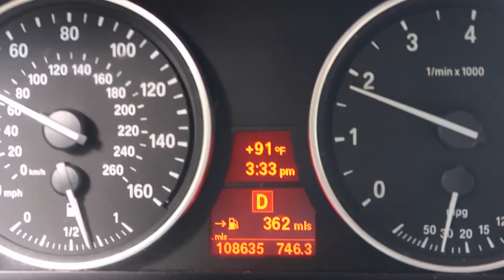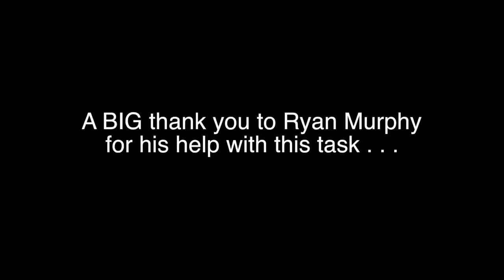Racing a Thunderstorm to Launch My Boat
Title: Neutral Bay
Artist: Peyruis